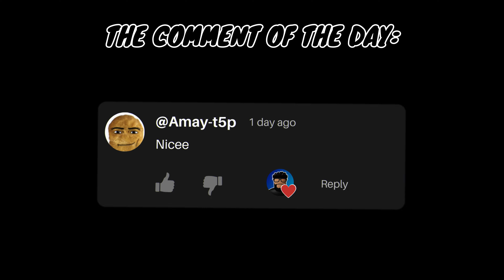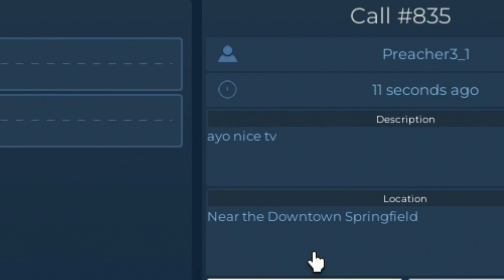Playin' as EMS in ERLC! | Emergency Response: Liberty County | Roblox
Wassup, guys! I rarely play as an EMS in ERLC, so I decided to give it another shot. Watch this video to see how I did and how it all went!

What is Roblox? Roblox is an online platform and game creation system developed by Roblox Corporation. It allows users to design, share, and play games created by other users. The platform supports multiplayer and offers a wide variety of user-generated games and experiences, fostering a vibrant community of players and developers.

FOLLOW ME ON ROBLOX TO JOIN ME ANYTIME!

Roblox -

Social Media -

Game Capture: Elgato HD60 S